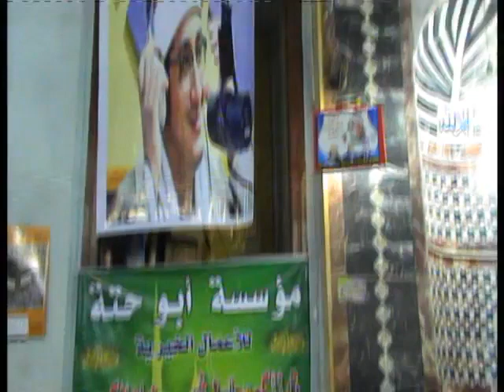الشيخ محمود الشحات سورة الكهف وقصارالسور 10 05 2017